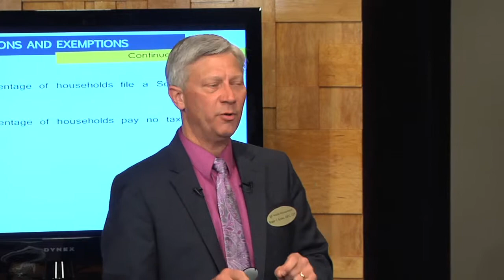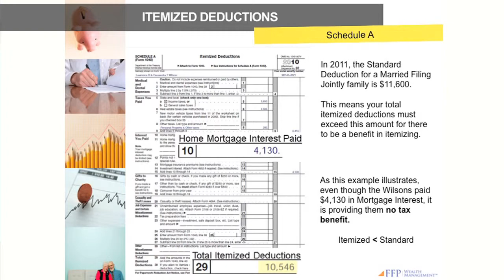Deductions Don't Always Save Taxes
Roger Kruse, ChFC, CFP, explains how FFP Wealth Management can help you save money on your taxes and what ideas to take advantage of.